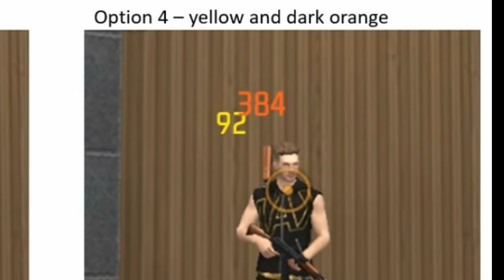UPCOMING EVENT IN FREE FIRE 2023 || FF NEW EVENT || FREE FIRE NEW EVENT TAMIL